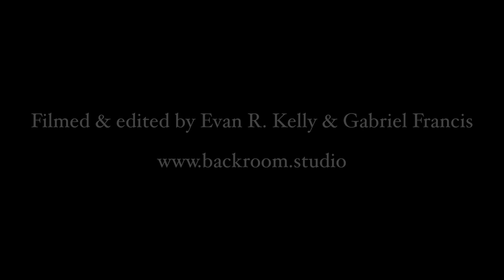Rikers: Songs of the Voiceless I. Trivisia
Performed live at Drom at SEVEN)SUNS album release "For the Hearts Still Beating" downloads available

Filmed by Evan Robert Kelly and Gene Francis

SEVEN)SUNS is:
Earl Maneein and Fung Chern Hwei: viola and violin
Jennifer DeVore: cello